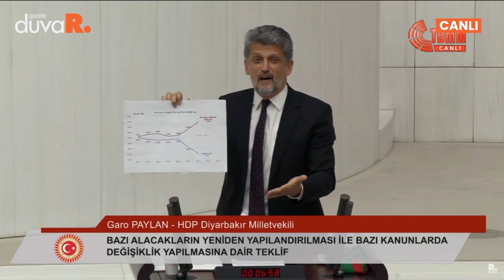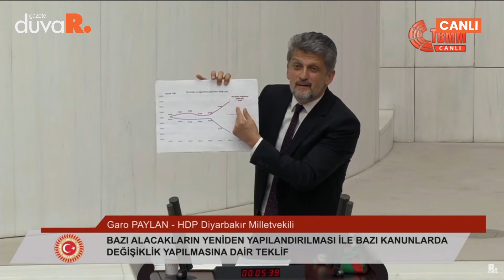HDP'li Garo Paylan Amedspor formasıyla Meclis'te AK Partililere sordu: "Amed var mıdır, yok mudur?"